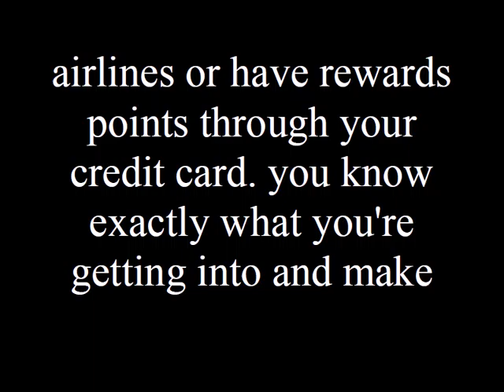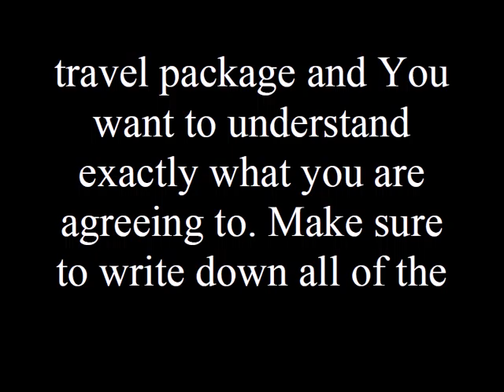Finding The Best Discount Travel Packages II.avi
Finding The Best Discount Travel Packages
II

1. Using your internet travel site to connect you with discounted travel packages when it came on the market.
Keep in mind that the travel times are normally within a few days or a week of their posting because many
of these services will allow you to nab Discount Travel Packages immediately.
2. You may be privy to special deals that will lower your travel costs if you're a frequent flyer with one of the major
airlines or have rewards points through your credit card. you know exactly what you're getting into and make
sure to read the fine print on your agreement. Find out what you need to do to take advantage of their
company's rewards program.
3. If you are traveling within the United States Make sure to contact
the visitor's bureau of the location you'll be visiting. They can take place that might interfere with getting a
good deal and they can notify you of any special events. You might have a problem finding reasonable
priced Discount Travel Packages if there's a local festival going on in the location of your choice.
4. Make sure to read the fine print before you book your Discount Travel Packages. What will be included in your
travel package and You want to understand exactly what you are agreeing to. Make sure to write down all of the
details so you can compare them equally if you are deciding between two different packages. It includes
features that the other package does not but you may find out that one package is more expensive.

For More Information About Discount Travel Packages

Please Visit